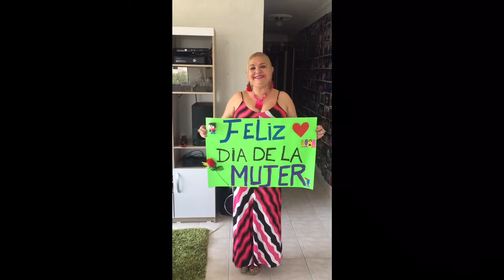Dia Internacional de la Mujer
Feliz Día De La Mujer Homenaje de La Cazadora de Famosos 💕🌹👏💪🥇💋Mujeres - Ricardo Arjona